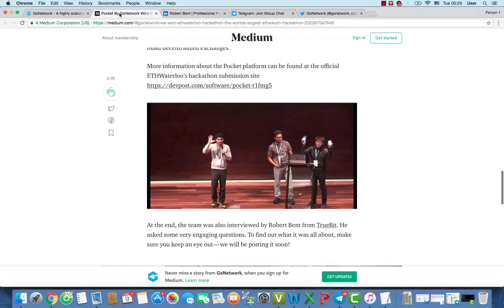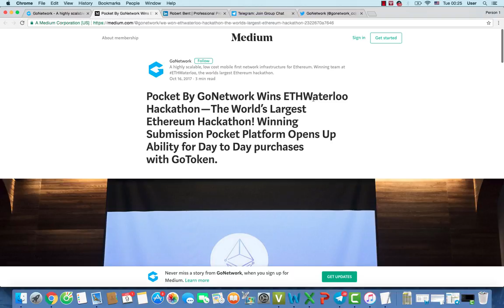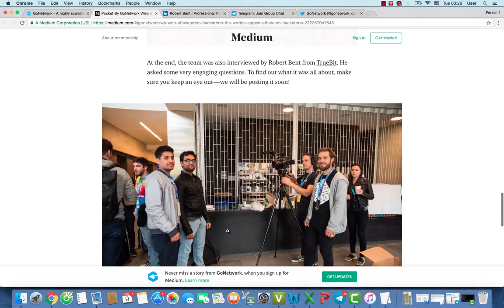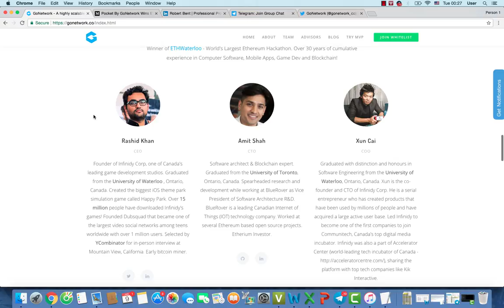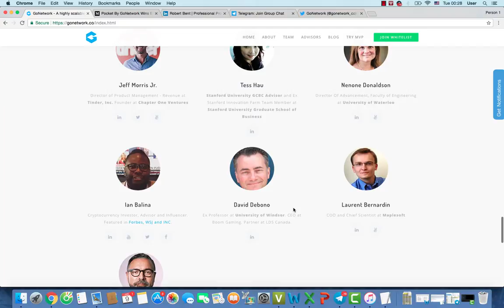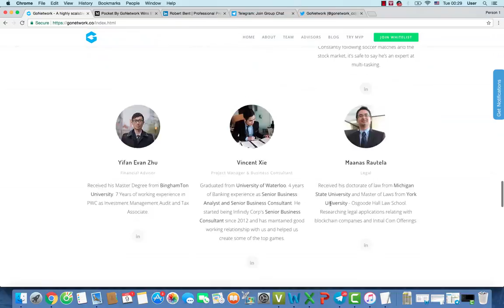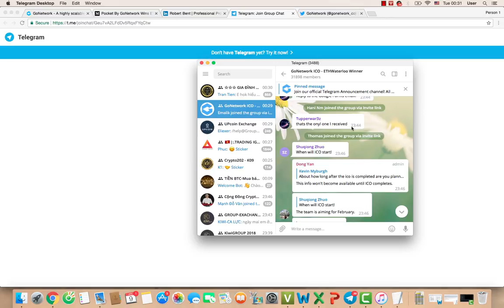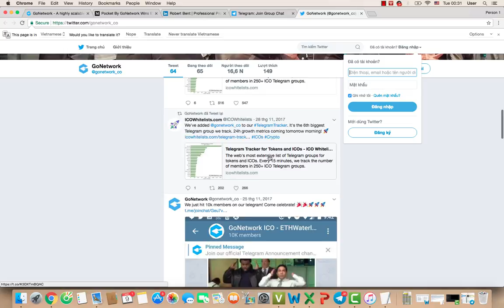REVIEW: GONETWORK ICO PROJECT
GoNetwork ICO - Mobile first Scalable Ethereum Network

Hi guys, today I will be reviewing the GoNetwork ICO. It claims to be creating a highly scalable, low cost mobile first network infrastructure for Ethereum.

GoNetwork is creating, a highly scalable, low cost mobile first network infrastructure for Ethereum.

We have a strong team – we recently won Worlds' Largest Ethereum Hackathon called ETHWaterloo. The hackathon brought together crypto’s smartest minds - over 400 participant from 32 countries participated. The judges included notable names in the blockchain community including; Vitalik Buterin, Jeff Coleman, Brian Bondy, Joseph Lubin, Dmitry Buterin to name a few.

Our Advisors are involved deeply with the team and are among the leaders in industry. With a history of delivering products at scale, a team rooted in industry leaders across Google, Amazon and Tinder, strong ties to academic circles including the University of Waterloo.

GoNetwork is creating a low-cost, low-latency and scalable network for Ethereum that will be used by mass mobile, desktop and web platforms. The technology today, although revolutionary, has some important challenges that need to be resolved in order to serve the mass consumer markets. The number of transactions that most popular cryptocurrencies can handle is minuscule compared to what's needed for the technology to be effectively used at scale. Our goal is to solve these issues by creating a strong team and investing heavily in research and development while considering strong business use cases.

GoNetwork’s GoToken is a solid cryptocurrency that is solving the problem both Bitcoin and Ethereum have scaling a lot of transactions on the network and its getting even worse with mass adoption. GoNetworks belief centers on the fact that Ethereum, ERC20 tokens and cryptocurrencies in general require mobile accessibility and interoperability to gain mass adoption. With GoNetwork the solution is solved by allowing off chain transactions simultaneously creating demand for GoTokens and yes their focused on mobile first. The team has deployed one of their use cases, GoExchange, which is a virtual goods commerce platform and they’re integrating it into their existing apps that have over 15 million installs already. Their winning entry at ETH Waterloo will be further developed to penetrate the commerce market.

* Notes:
In my point of view, there is risk investing in this ICO. I am going to pass this ICO.

This is my personal opinion, I am not giving biased recommendations. Discuss with your advisers before investing in ICOs.